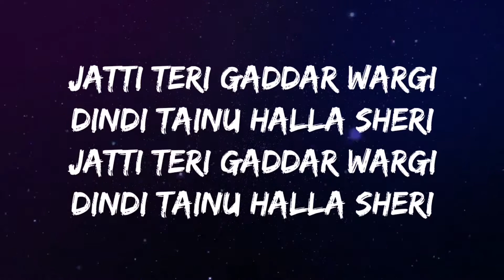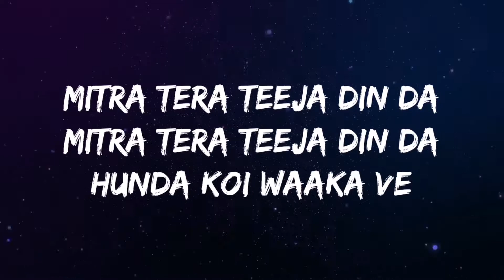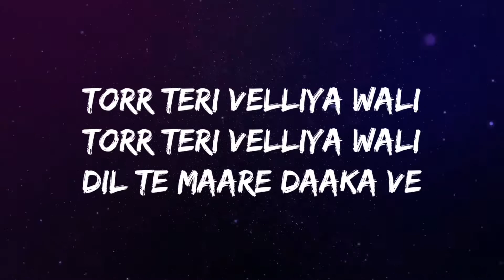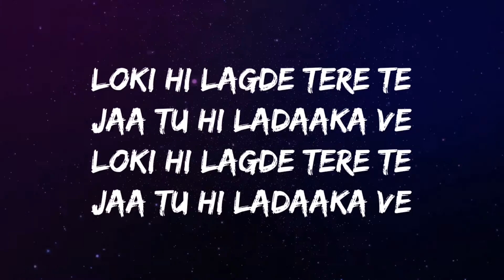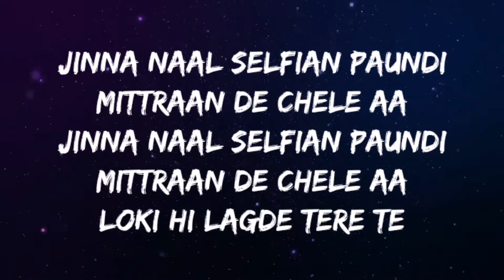Ladaaka lyrics : R nait / Ladaaka lofi version /Ladaaka bass boosted song/@punjabisongs3608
For better sound quality use earphones or headphones 🎧
Hope you like my videos 🤞
PLEASE DO

Ladaaka lyrics :

Jatti teri gaddar wargi
Dindi tainu halla sheri

Jide nal hai ni teri ve
Ode nal hai ni meri
Rakheya kar dabb vich tang ke
Tera rabb rakha ve

Loki hi lagde tere te
Jaa tu hi ladaaka ve

Pid vich sandeep kaur ni
Chandigarh bangi sandy
Chalde mere gaaneya karke
Oh balliye tere chintu candy

Balliye tere chintu candy
Jiddan de main chhad te ni
Ohdan de vehle aa, na na

Jinna naal selfiya paundi
Mittraan de chale aa, aacha
Mittraan de chale aa, na na

Jinne aa yar tere ve
Dusman ne jana de
Adeya ve bharn gavahi
Dakk kirpaana de

Dakk kirpaana de

Mitra tera teeja din da
Hunda koi waaka ve

Munde naal ture kaafla
Leader di jiddan rally
Lainde metho vailpune di
Alhde ni coaching velly

Khad da jithe r nait ni
Khad da jithe dharampure wala
Laag janda mele aa

Jinna naal selfian paundi
Mittraan de chele aa

Vadhge tere vairi umar ton
Kyun nahi tetho janda tikeya
Kismaat vich jatta tere
Loha te pittal likheya

Torr teri velliya wali
Dil te maare daaka ve

Gabbru da nam bolda
Balliye sarkara vich ni
Aathan nu milda motor te
Tadke akhbara vich ni

Modde te bande khani
Kad dindi dele aa

Song Name: Ladaaka
Singer: R Nait, Shipra Goyal
Composer: Dr Zeus
Lyrics by: R Nait